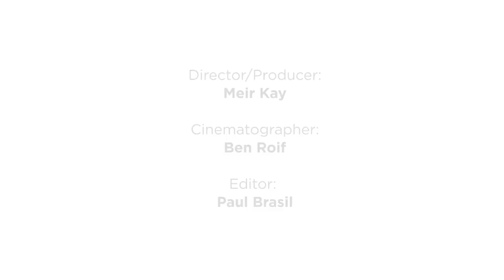The Wise Professor And The Butterfly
The wise professor and the butterfly is a short story about the power of taking control of our lives. In life it's easy to find excuses to why we are not where we want to be and living the life we want. The first thing we need to realize is that the life we live is in our hands, the choices that we make reflect the lifestyle and mindset we live by on a daily basis. Of course there are exceptions to this, but overall once we understand that we have the power to take control of our lives the sky's the limit!

Say Hey!

Director/Producer:
Meir Kay

Cinematographer:
Ben Roif

Editor:
Paul Brasil

Professor:
Kim Emerson

Girl:
Morgan Sydney Hallums

Boy:
LJ Nelson